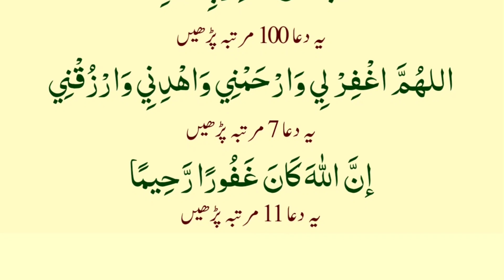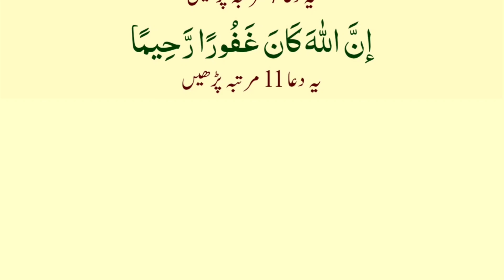4 Duain Preshani K Wqat Thanks To Allah Astighfar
4 Duain Preshani K Wqat Thanks To Allah Astighfar